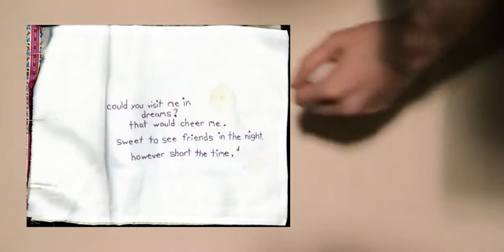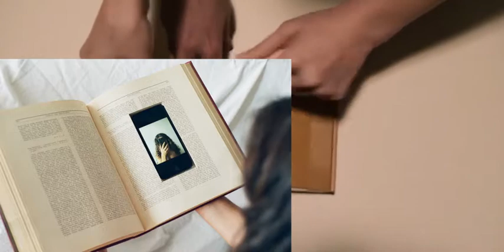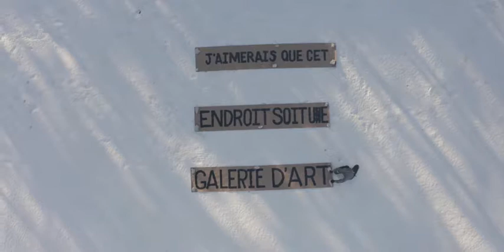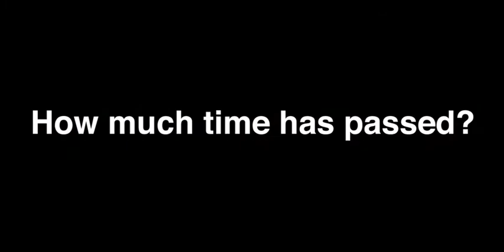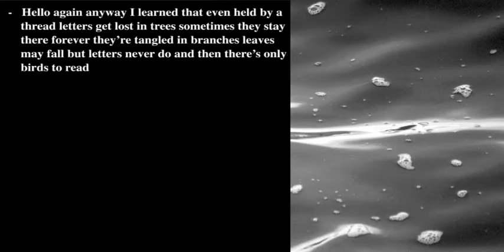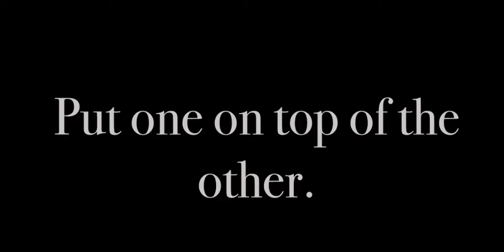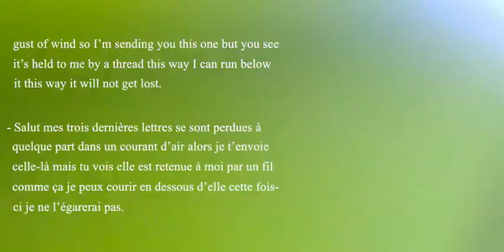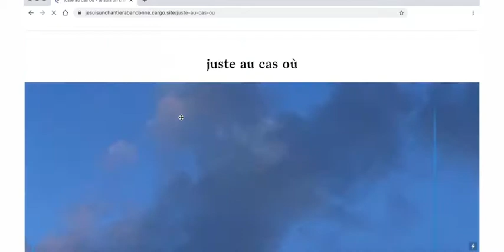CPC x QDS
Date: May/Mai 2021
Location: Metro Saint-Laurent

Description:

This piece, which includes photography, video, stop motion animation, computation arts, performance, dance, text, and art objects, seeks to create relationships between different artists’ work and find new meanings within them. These artworks are juxtaposed, overlayed, and paired, offering viewers the opportunity to understand Hereafter as a collective piece with parts that move in tandem.

Cette exposition de photographie, de vidéo, d’animation image par image, d’arts numériques, de performance, de danse, de texte et d’objets d’art cherche à tisser des liens entre les différentes contributions des artistes et à leur attribuer de nouvelles significations. Les œuvres ont été juxtaposées, superposées et jumelées, offrant ainsi au public l’occasion de comprendre Ici, après comme une composition collective, dont les pièces fonctionnent en tandem.

Artists/Artistes: Alex Apostolidis, Alex Dozois, Ali Ghaedi, Ali Rodriguez-Beaudoin, Alice Cloutier-Lachance, Alice Zerini-Le Reste, Alicia Turgeon, Ana Maria Marcu, Anna Can, Anna Iunes, Antoine Giroux, Atima Ng, Camille Emmanuelle Legault, Charlie Doyon, Charlotte Lehoux, Charlotte Little, Charlotte Rainville, Claudia Goulet-Blais, Eliott Lopianowski, Em Laferrière, Florence Pin, Gem Chang-Kue, Gazelle Bastan, Hugh Durnford-Dionne, Ibrahim Mahmoud, Isabelle Mae-Yen Bredt, Lea Taillefer, Lena Rye, Louis-Philippe Savard, Madeleine Atkinson and Forrest Russell, Maggie McCutcheon, Marianne Rouche, Marie-Andree Macameau, Marie-Chloé Duval, Marie-Soleil St-Yves, Melannie Jonas, Michelle Caron-Pawlowsky, Nadia Mariyan Smith, Nelly Reviron, Noémie Sylvestre, Odile Marion-Jetten, OK Pedersen, Quang Hai, Rhys Buhl, Thomas Vaillancourt, Tiana Atherton, Tristan Lajarrige, Tyra Maria Trono, Viki Bristowe, William Daviau, William Normand-Robichaud

Project organized by: Concordia Photography Collective
Projet organisé par: Le collectif de photographie de Concordia
Head Coordinator/ Coordinateur Principale: Michelle Caron-Pawlowsky
Co-Coordinators/ Co-Coordinateurs:
Isabelle Mae-Yen Bredt
Charlotte Rainville
Maggie McCutcheon

Video Editors/Editeurs Video:
Isabelle Mae-Yen Bredt
Michelle Caron-Pawlowsky

Special thanks/Remerciements:
Michael Eidelson
Yael Ezerzer
Karolina Roman
The Concordia Fine Arts Student Alliance (FASA)